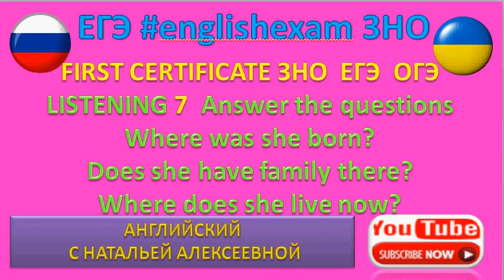ЗНО английский ЕГЭ английский English Exam FIRST CERTIFICATE LISTENING 7 Answer the Questions ЗНО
ЗНО английский ЕГЭ английский English Exam FIRST CERTIFICATE LISTENING 7 Answer the Questions ЗНО англ1йська мова 2018